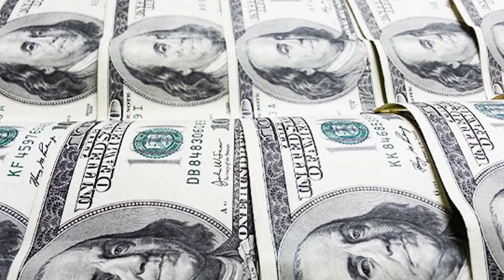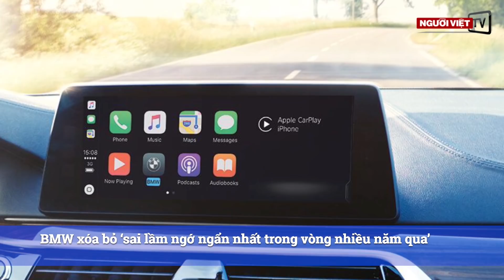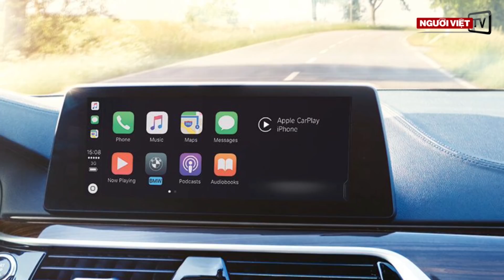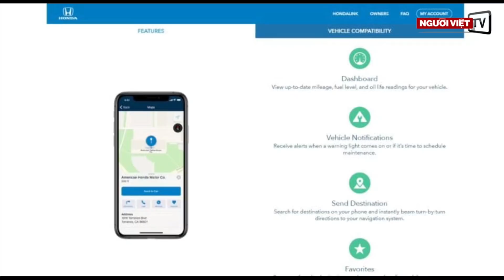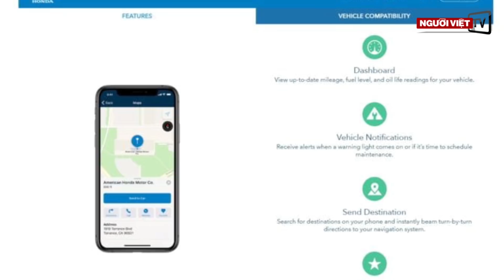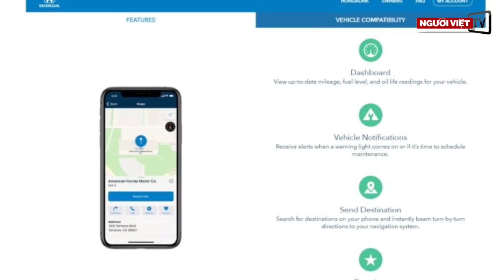Honda từ chối cho biết vị trí xe hơi mất cắp vì chủ xe không đóng tiền xài HondaLink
Tin Tổng Hợp Trong Ngày Thứ Năm, ngày 12 Tháng 12
-Ngân Hàng Trung Ương: Kinh tế Mỹ vẫn vững mạnh nhưng cần tăng mức lạm phát
-Nga trả đũa sau khi bị Đức trục xuất 2 nhân viên Đại sứ quán
-BMW xóa bỏ ‘sai lầm ngớ ngẩn nhất trong vòng nhiều năm qua’